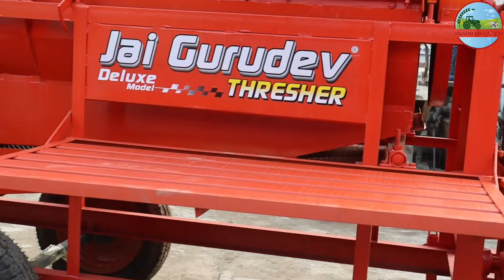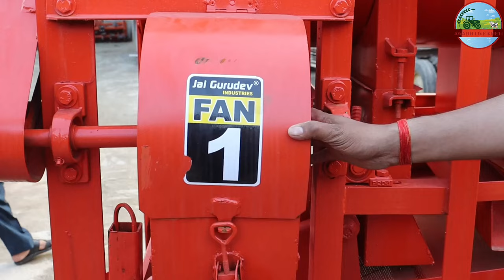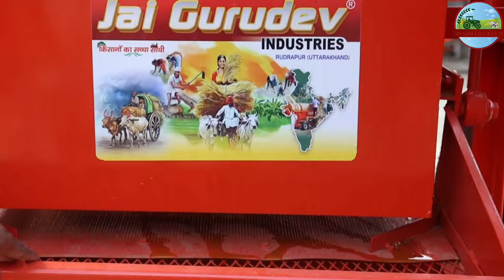Jai Gurudev Thresar | Paddy Groundnut multi-crop Thresher धान गेहूं और मूंगफली एक ही थ्रेसर से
JGT Paddy Groundnut multi-crop Thresher धान गेहूं और मूंगफली एक ही थ्रेसर से - Awadh Live Kheti

punjab tokri model thresher
Bhoor multicrop thresher
thresher machine
new technology thresher
Best thresher
सबसे अच्छा सबसे सस्ता थ्रेशर
bhoor implements Sangaria
Hariyana thrasar
Fasal harvesting machine
Best thrasar konsa hai
Chane nikalne ki machine
Agritech Guruji
JGT Paddy Groundnut multi-crop Thresher, multi crop thresar
Paddy multi-crop Thresher
Groundnut multi-crop Thresher
गीली और सूखी फसल एक ही मल्टी क्रॉप थ्रेशर से
धान गेहूं मूंगफली एक ही मल्टी क्रॉप थ्रेशर से
भारत का पहला मल्टी क्रॉप थ्रेशर